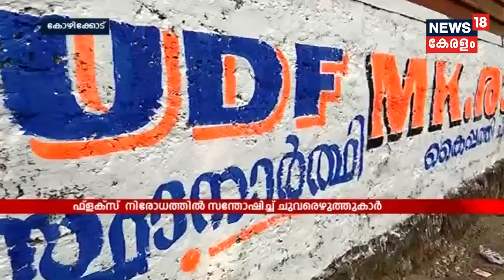തെരഞ്ഞെടുപ്പ് കാലത്തെ ഫ്‌ളക്‌സ് നിരോധനത്തില്‍ സന്തോഷിച്ച് ചുവരെഴുത്ത് കലാകാരന്മാര്‍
The HC ban on election flex board is a blessing for hundreds of graffiti artists in Kerala.